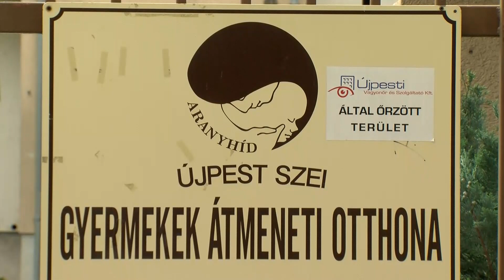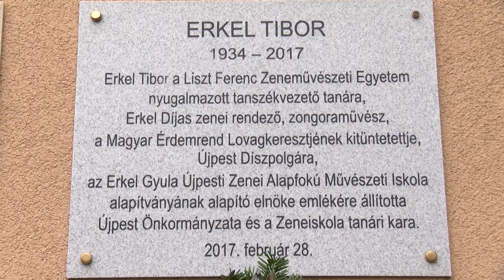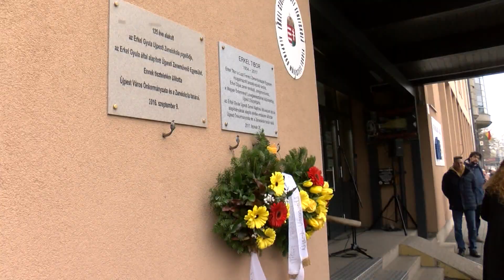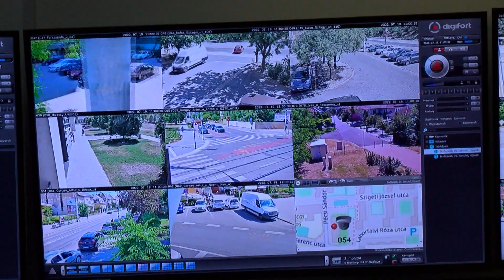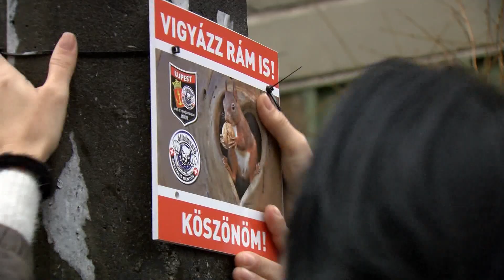Körkép - Teljes adás - 2023.03.03.